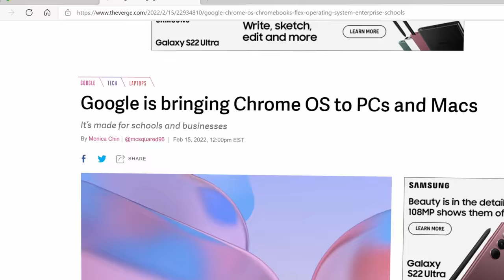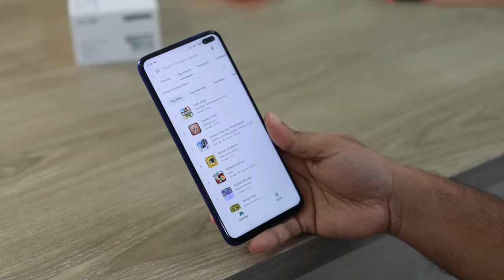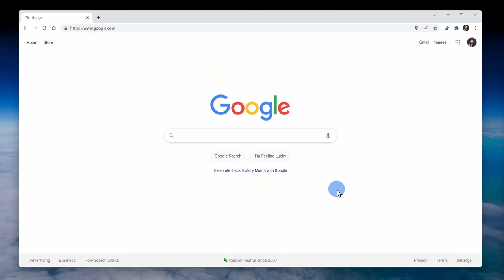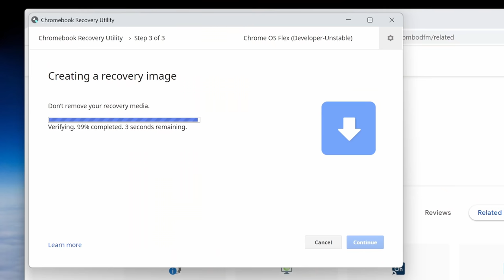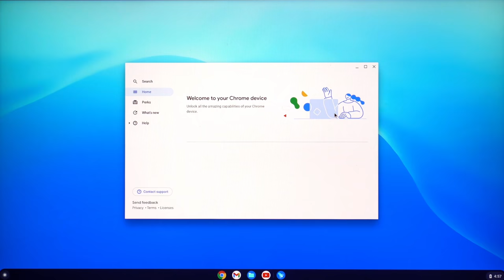How to Install Chrome OS Flex: Make an Old PC New Again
In this step-by-step tutorial, learn how to install Google Chrome OS Flex on your old laptop or desktop PC. Flex is a distribution of Chrome OS that can be installed on conventional PC hardware to replace other operating systems such as Windows. It's a Linux based operating system that uses a web browser as its main user interface. Since most of the applications are web based, it works really well even on older computers.

⌚ Timestamps
0:00 Introduction
0:29 What is Chrome OS Flex?
1:19 How to get it & min system requirements
1:58 Create USB installer
3:04 Remove installation media
3:30 Boot from installation media
4:09 Try it first or install Flex
4:52 Wrap up